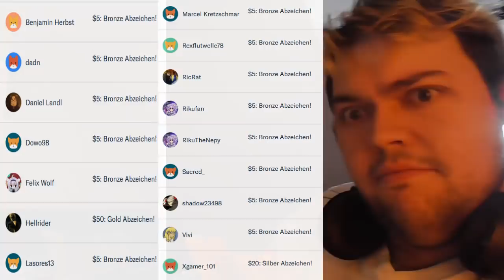Das Shoosh zum Sonntag! #123 - Neues Jahr, neues Shoosh!